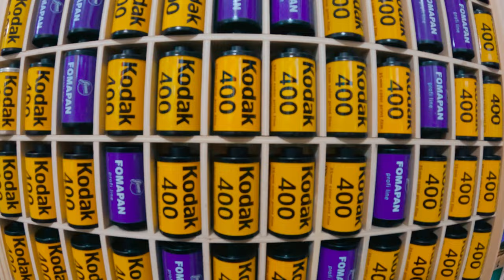I went to visit the most famous photograph site in history with the Nikon F4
We are going to Tiananmen Square, or at least we're going to try. Come along as I make a bunch of mistakes and lose a ton of footage.